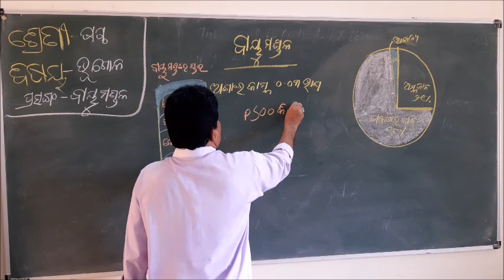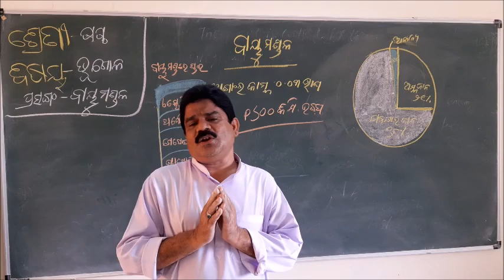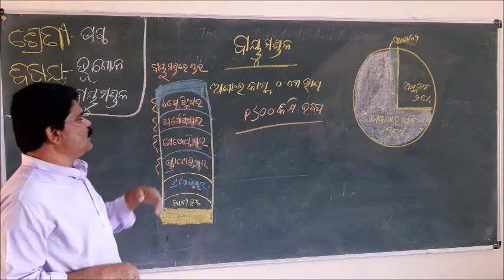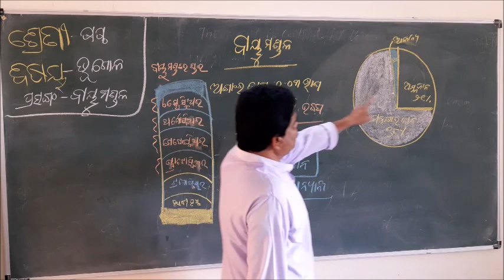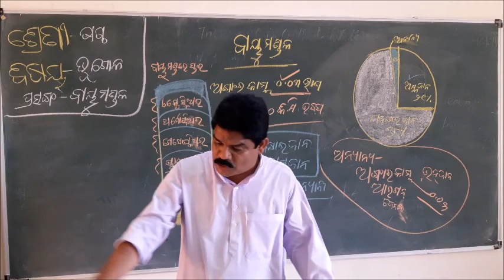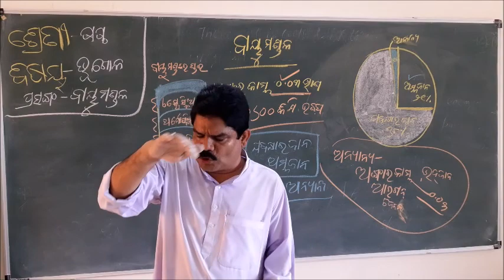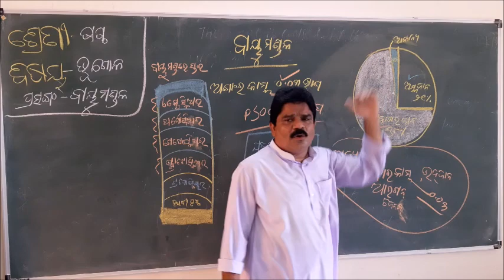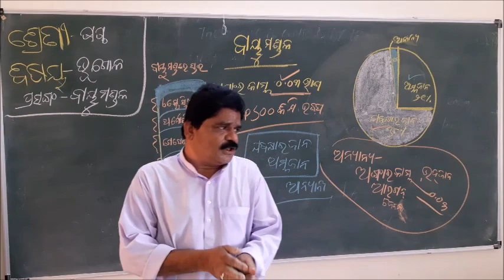Class VI, Geography, Bayu Mandal